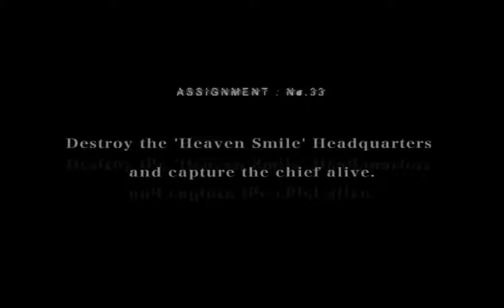GC on PC | killer7 | Gameplay | Dolphin | Intel Core i5-4210U | nVIDIA GeForce 840M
Dolphin, GC Emulator for PC.

Notebook: Lenovo Z50-70
CPU: Intel Core i5-4210U / 2400 Mhz
RAM: 8GB
GPU: Intel HD Graphics 400 + nVIDIA GeForce 840M
HDD: 256GB SSD (Samsung)
OS: Windows 10
Resolution: 1920x1080

This is the PC Version of the Emulator Dolphin in v.5.0.